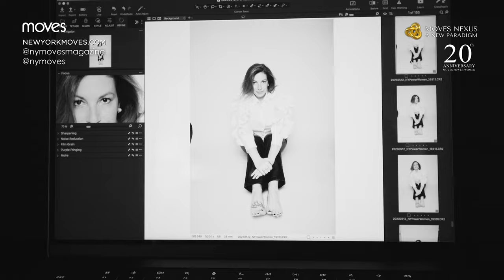LONDON 5/12/23 | 20 Years of Progress | Anniversary Coffee Table Book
Take a look at the behind-the-scenes footage from New York Moves’ latest Power Woman photoshoots, which focused on honoring previous Power Women and celebrating 20 years of progress towards gender equality.

For the past 20 years, New York Moves Magazine has been showcasing trailblazing women who embody the magazine's commitment to women's rights, social fairness and equal opportunity. Moves set out to focus attention on those women who, despite the odds, broke out - Power Women. Moves finds examples of these strong and relentless individuals who lead by example and move the needle on gender equality.

In celebration of the 20 years of Moves Power Women and to offer a unique insight into the profound transformations in women's lives during those years, we are producing an original and inspiring ‘coffee table’ book.

In London, we hosted photoshoots celebrating these game changing honorees, whose images and relentless work towards gender equality will be featured in the coffee table book.

Photographer: Sean Gleason
Videographer: Pietro Birindelli
Hair & Makeup: Rebecca Hampson, Sarah Whiteside

London Power Women:
Julie Brown - 2023 Honoree - CFO at GSK
Jo Sampson - 2014 Honoree - Interior Designer & Project Manager at Absolute Project Management - @JoSampsonStudio on Twitter & Instagram
Jessica Sundquist - 2017 Honoree - Boeing 787 Captain
Livia De Paolis - 2022 Honoree - Film Director & Actress - @liviadepaolis on Instagram

New York Moves:
Moves Magazine is a lifestyle magazine for city women (and men), unafraid to ask hard questions. We take on social, political, and global topics and show how women are shaping the world we live in today. Written with a progressive vibe, the magazine offers a provocative, often polemic view of society; an askance look at the world we live in.

-    Sign up for our weekly newsletter